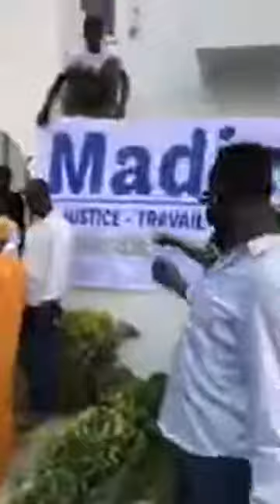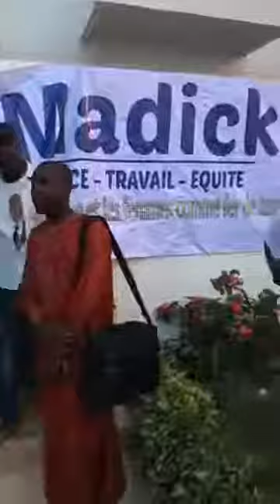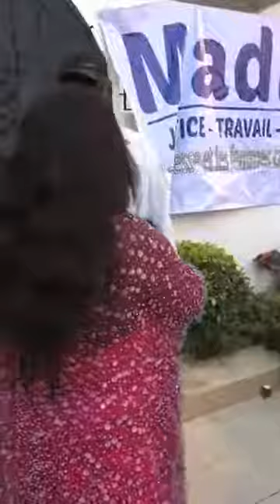le baptême de coalition Madické NIANG, Maitre Mame Adama GUEYE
abonnnez vous svp